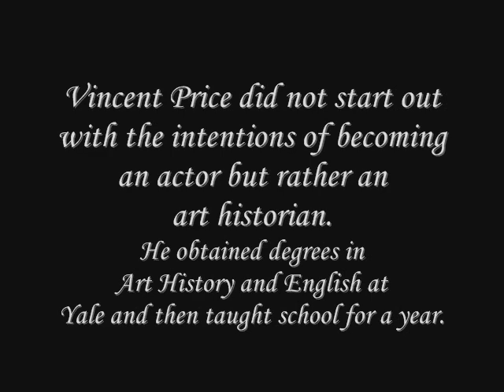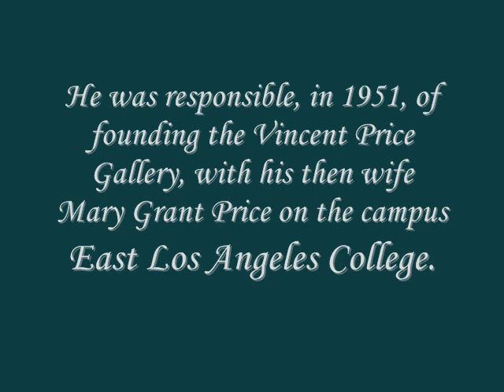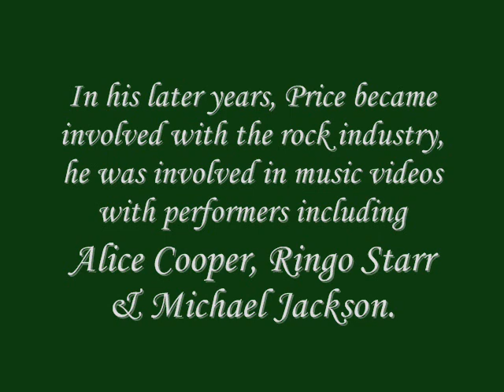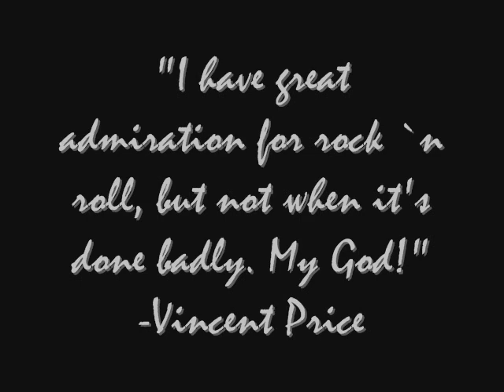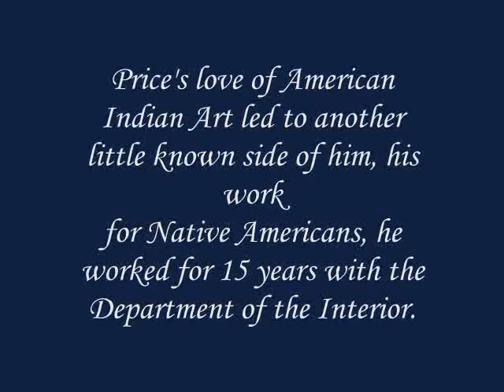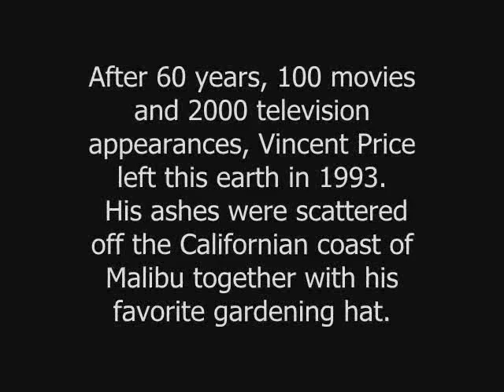A Bit About Vincent Price by JH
I've always loved Vincent Price, for his darkness & the comedy in it all. When I decided to put together a video of some great shots & facts about him I was surprised at what I discovered & am now an even bigger fan. I was inspired to create the collection so that I could set it to one of my songs, "Dracula." We recorded the track live at the Limelight, in Crewe, England, 2004 at the first Ritchie Blackmore Convention. Hope you enjoy it!